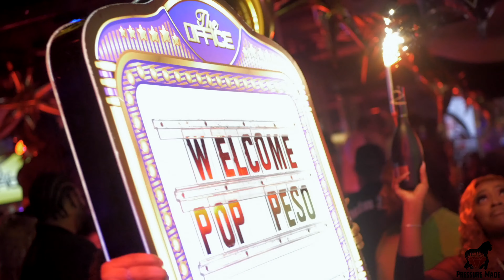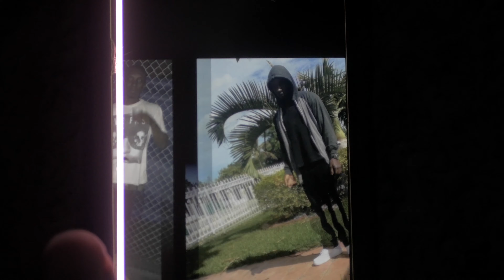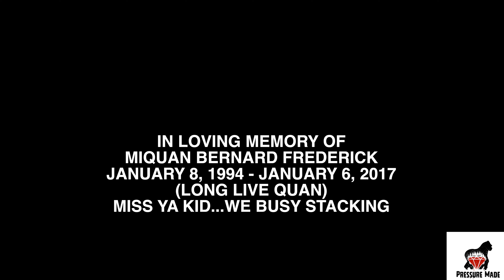Pop Peso - Twin Towers (LLQ) [prod by Chris Made]